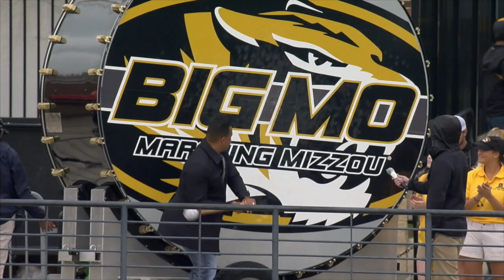FEATURE: 1998 Mizzou Football Reunion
The 1998 Insight Bowl Champions came together on the 20th anniversary of their winning season.  This is a production of the Mizzou Network.  For more videos follow @MizzouFootball and @MizzouNetwork on Twitter.